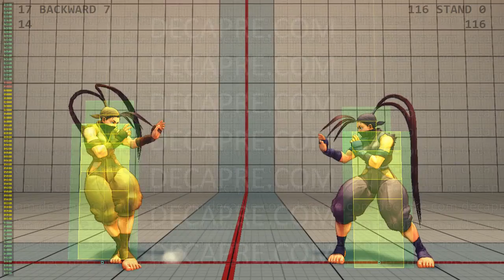Ibuki Hitboxes Normals - Ultra Street Fighter IV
00:10 cl, 00:10 LP, 00:13 MP, 00:16 HP, 00:21 LK, 00:25 MK, 00:29 HK
00:34 s, 00:34 LP, 00:37 MP, 00:40 HP, 00:45 LK, 00:49 MK, 00:53 HK
00:58 cr, 00:58 LP, 01:01 MP, 01:05 HP, 01:10 LK, 01:13 MK, 01:17 HK
01:22 b MP, 01:26 HP HP, 01:32 f LK, 01:36 b MK, 01:41 f MK, 01:47 df MK, 01:52 f HK
01:57 nj, 02:04 h, 02:12 LP, 02:19 MP, 02:26 HP, 02:33 LK, 02:40 MK, 02:47 HK
02:54 j, 03:01 h, 03:09 LP, 03:16 MP, 03:23 HP, 03:30 LK, 03:37 MK, 03:44 HK
03:51 FA1, 03:59 FA3
04:11 throw, 04:11 f, 04:15 b, 04:19 nj, 04:26 j
04:33 Dash, 04:33 f, 04:37 b
04:42 FADC, 04:42 f, 04:46 b